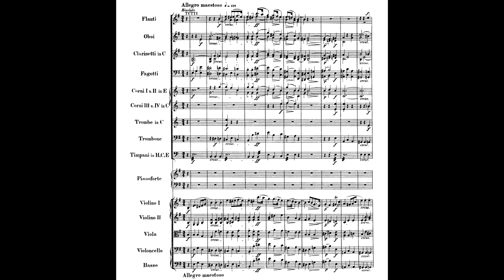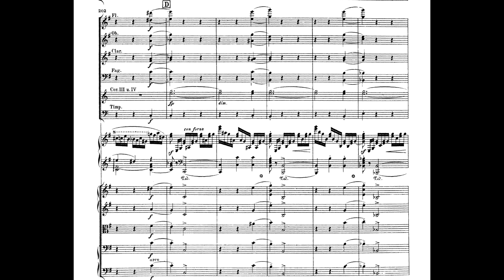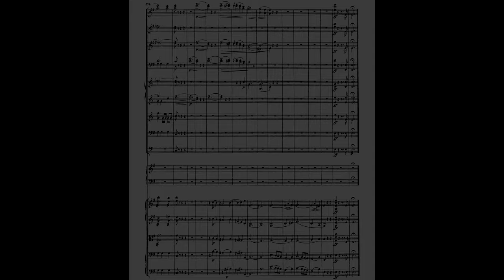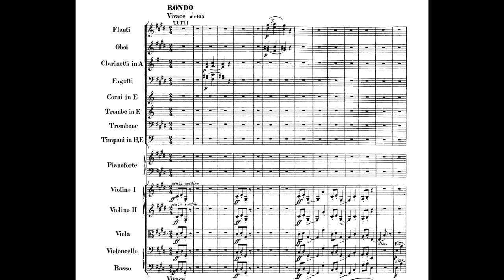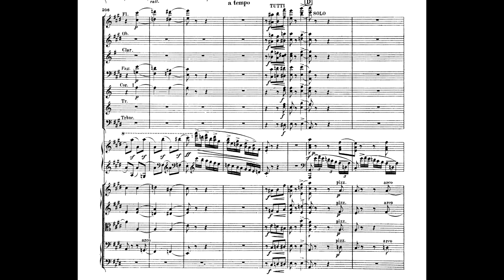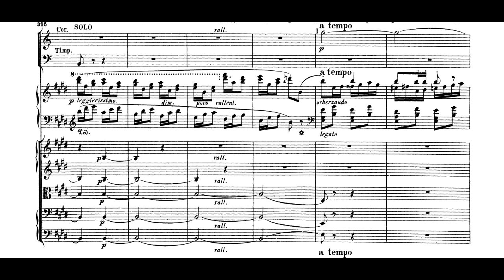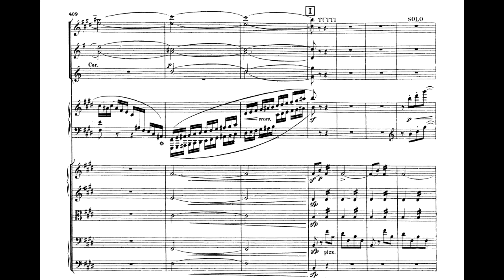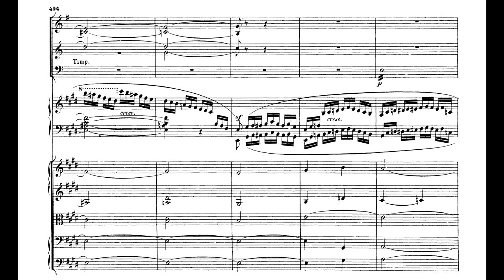Chopin - Piano Concerto No.1 (score 4K) | Hayato Sumino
___ Chopin Piano Concerto No.1____
MOVEMENTS:
(00:00) I movement: Allegro maestoso
(20:12) II movement: Romanze – Larghetto
(30:00) III movement: Rondo – Vivace

PERFORMANCE
Performer: Hayato Sumino
Conductor: Marin Alsop
Orchestra: Polish National Radio Symphony Orchestra
Hall:  The Symphony Hall, Osaka